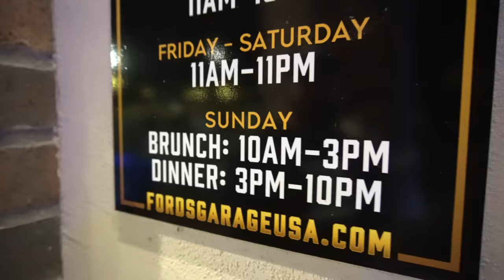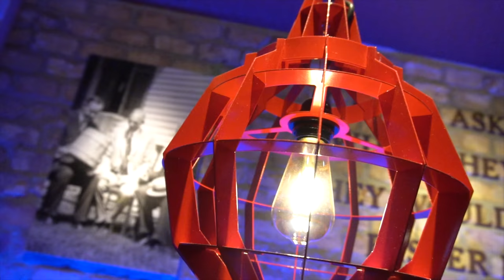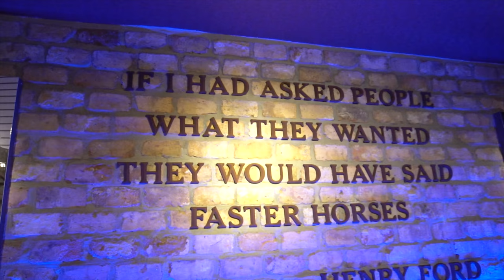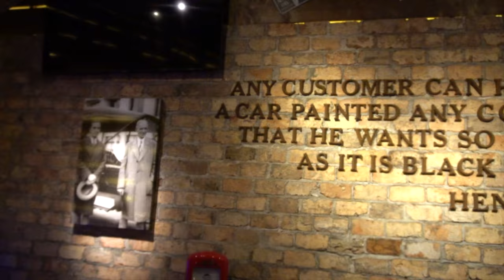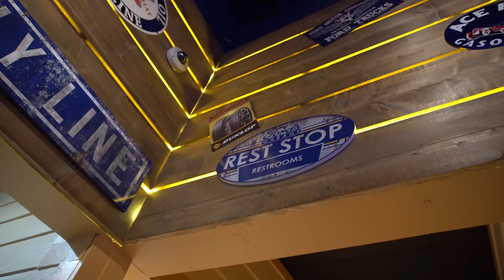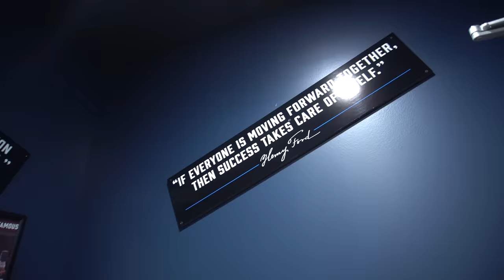Grand Opening Of Fords Garage Restaurant Near Disney | Beers, Burgers, & The Best Bathrooms Around!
We went to the Grand Opening of the Fords Garage Restaurant in Orlando Florida right next to Walt Disney World!
Travis- @tterrell494
Trevor- @orlandobrothas
Scott- @ohyeahscott